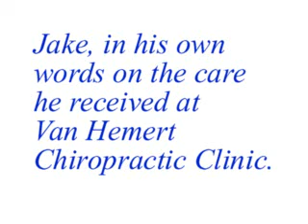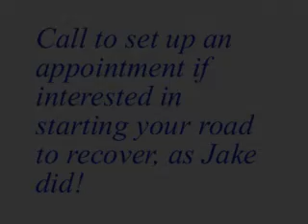Have Neck Pain in Sioux Falls, SD? MUST WATCH!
Watch as Jake explains the tremendous Neck Pain Relief he found at Align Chiropractic with Dr. Lyle Van Hemert.